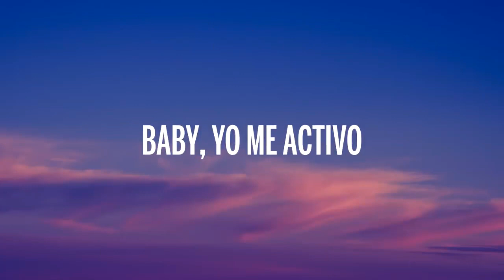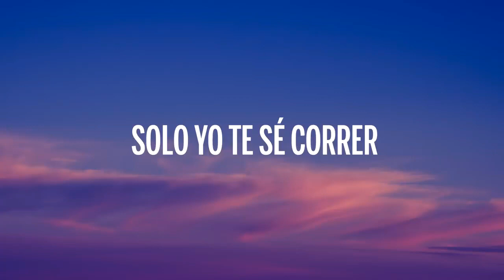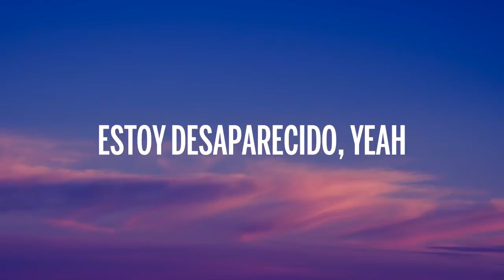Feid - Prohibidox (Letra-Lyrics)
🎤 Letra: Feid - Prohibidox

[Coro]
¿Por qué lo más rico siempre es prohibido?
¿Pa' qué tú estás con él, si quieres estar conmigo?
No soy maleante, pero contigo me la vivo
Corriendo motora y fumando al escondido
Si supiera' las loqueras que te escribo
Y que así me llames triste, baby, yo me activo
Los mejores polvos han sido contigo
Hasta los pana' me dicen que estoy desaparecido, yeah
[Verso]
Va a ser en el mismo cuarto, en el mismo hotel
Vamos a poner en modo avión el cel
Voy bajando, voy en la DT
Vamo' a tirarno' una foto para el TBT
Cincuenta y cinco en la muñeca
Me la engancho pa'l barrio y pa' la discoteca
Contigo es real, lo demás es feka
No copia de chavo' ni de camioneta'
Tú estás soñando conmigo y despertándote con él
Ni siquiera tienes mi nombre guardado en el cel
'Tá cabrón que solo yo sé cómo tocarte la piel
Si tú fuera' un carro, solo yo te sé correr

[Coro]
Hasta los pana' me dicen que estoy desaparecido